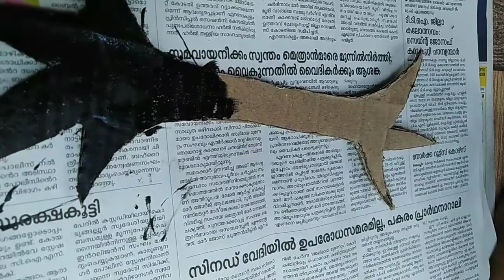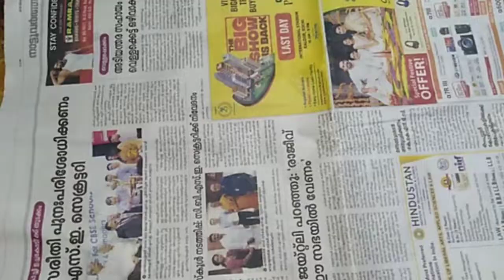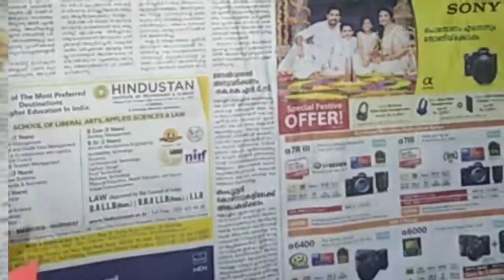Easy home decor at zero cost ||simple decor ideas || Diy home decor ||dont miss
Easy home decor || useful simple home decor ideas || diy home decor || dont miss it